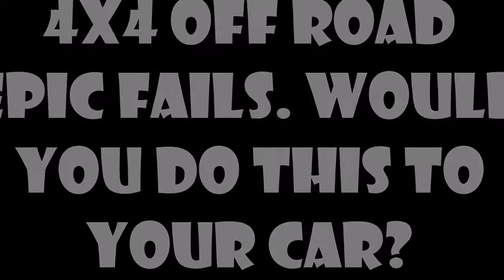4x4 epic off road fails. Would you do this to your car?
Only Epic Off road Truck Fails -  4x4 Extreme Compilation